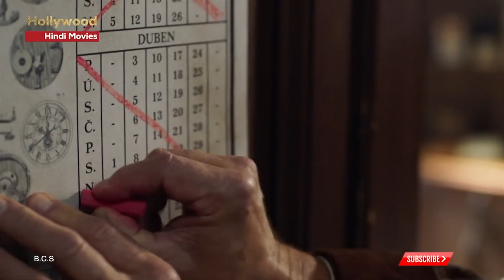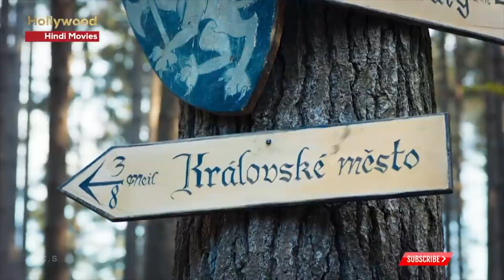The watchmaker appre￼ntice movie explained in Hindi ￼